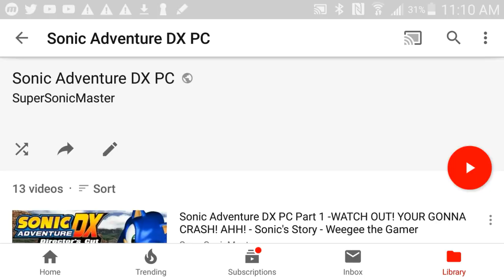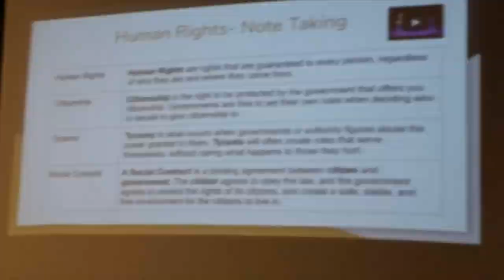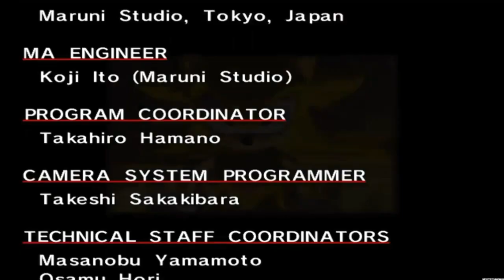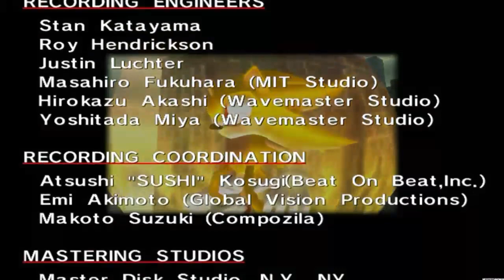Sonic Adventure Retrospective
Since we might be getting a Sonic Adventure remake so I'd thought it would make sense to review the original before the remake